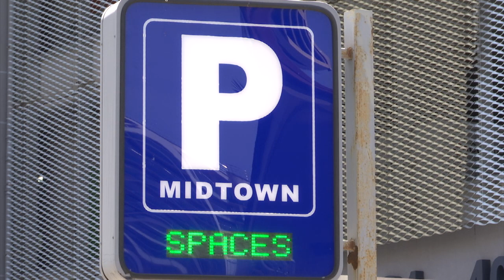What do you think about the Government's new road and parking measures? GBC finds out...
There will be no more free spaces at Mid Town Car Park in measures announced by the Chief Minister yesterday to "unlock the Rock".

Fabian Picardo said local vehicles will be charged the same as foreign vehicles, that is £1.80 per hour between 7.45am and 7pm, and 80p per hour after that.

The Government also announced that as at 1st June, it will close Line Wall Road from Orange Bastion to Duke of Kent House to all traffic other than authorised vehicles.